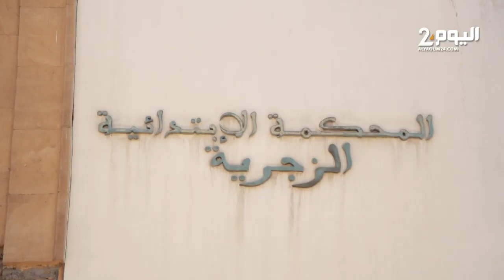دفاع الحيداوي يلتمس استدعاء الشهود والسراح المؤقت ولو بكفالة مالية